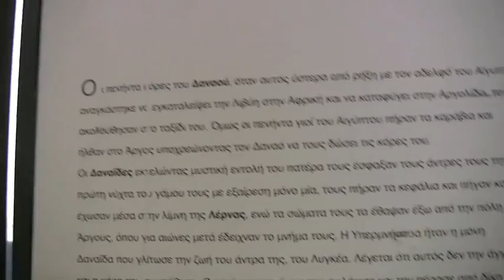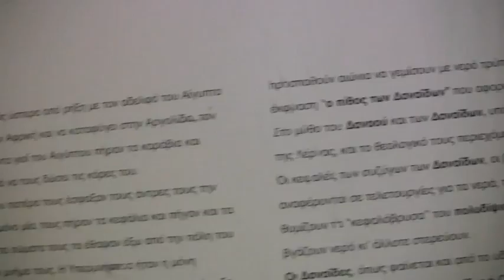TAPE 5 2007-08 Section 21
Chorography of the Eastern Morea Project.